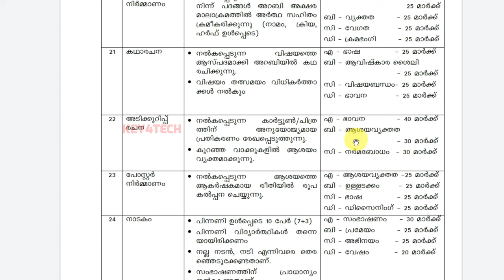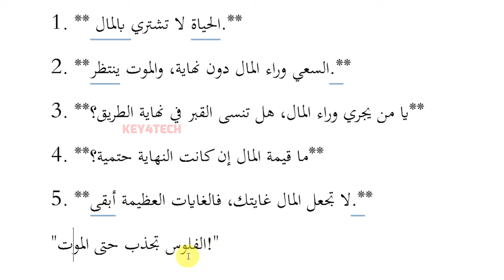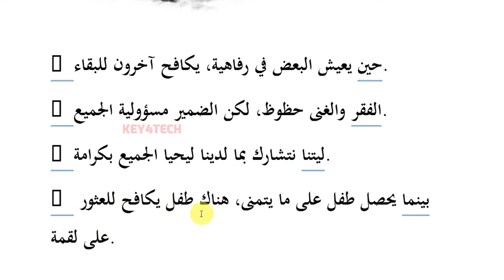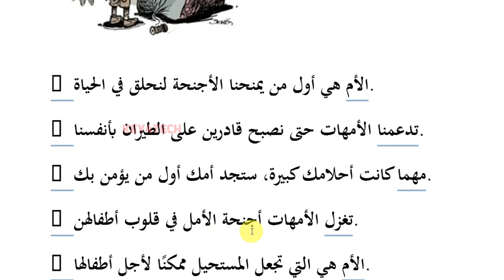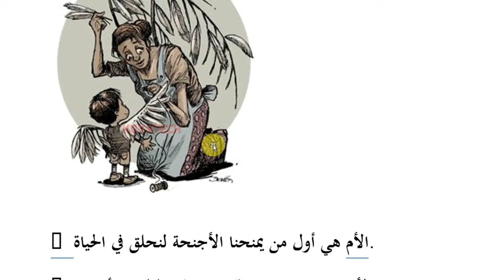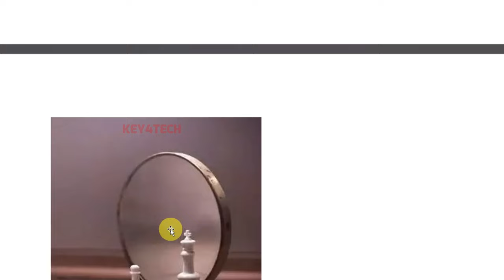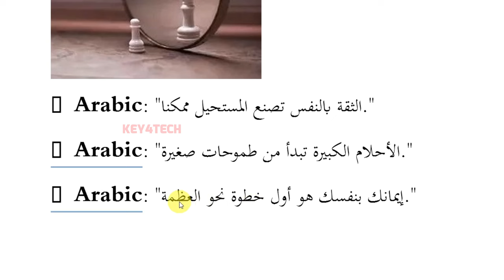Arabic Kalolsavam 2024 | Arabic Caption Writing Easy | അടിക്കുറിപ്പ് ഈസിയായി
കേരള സ്കൂൾ കലോത്സവം  പരിശീലന മറ്റീരിയലുകൾ താഴെ ലിങ്കിൽ

arabic caption writing competition
arabic adikkurippu
adikkurippu competition

arabic kalolsavam translation
arabic tharjama kalolsavam
tharjama in arabic
arabic vivarthanam
arabic kalolsavam translation hs
arabic kalolsavam translation up